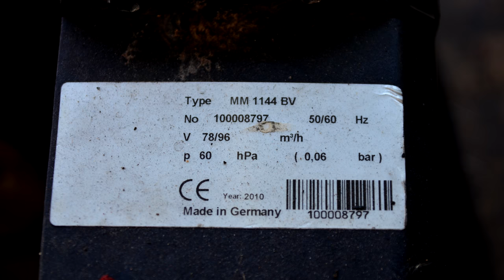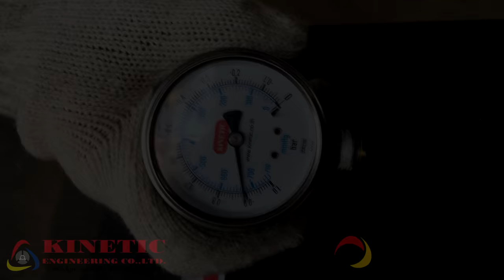มาตรฐานงานซ่อม Busch Claw Vacuum Pump กับบริษัท Kinetic Engineering เป็นอย่างไร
1.เช็คการกินกระแส ( Check Current Drawn )
2. เช็คค่าแรงดันสุญญากาศ ( Check Vacuum Level )
3. เช็คอุณหภูมิของปั้มสุญญากาศ ( Check Vacuum Pump Temperature )
4. เช็คระดับเสียงของปั้มสุญญากาศ ( Check Sound Level )

About Us
1.บริษัทคิเนติค เอ็นจิเนียริ่ง จำกัด เป็นตัวแทนจำหน่ายสินค้ารวมถึงบริการหลังการขายสินค้าหลัก ๆ ของยี่ห้อดังต่อไปนี้ - Rotary vane vacuum pump ยี่ห้อ “Elmo “A Gardner Denver Group) จากประเทศเยอรมันนี - Side channel blower ยี่ห้อ “Elektror” จากประเทศเยอมันนี - Dry scroll vacuum pumpยี่ห้อ “Anest Iwata” จากประเทศญี่ปุ่น - Turbo molecular pump & Helium Leak Detector ยี่ห้อ ”Shimadzu” จากประเทศญี่ปุ่น
2.บริษัทฯ ยังเป็นตัวแทนจำหน่ายและนำเข้าเครื่องทำแห้งด้วยวิธีระเหิดภายใต้สุญญากาศ (Vacuum Freeze Dryer) ในประเทศไทย
3.บริษัทฯ เป็นศูนย์กลางการให้บริการด้านการซ่อมบำรุงและรวมถึงการจำหน่ายอะไหล่ปั้มสุญญากาศ/ปั้มลมสุญญากาศทุกชนิดและทุกยี่ห้อ ได้แก่ Busch, Becker, Leybold, Alcatel, PVR, DVP, Orion, OP, Woosung and etc.
4.บริษัทฯ เป็นศูนย์กลางการให้บิรการออกแบบและให้คำปรึกษาแนะนำเกี่ยวกับปั้มสุญญากาศ และระบบสุญญากาศรวมถึงจำหน่ายปั้มสุญญากาศให้กับโรงงานอุตสาหกรรมและที่ไม่ใช่โรงงานอุตสาหกรรมอีกด้วย ได้แก่ Biogas, pneumatic conveyer, vacuum packaging m/c, hospital and dental system, printing, food industry, medicine, plastic, chemical, electronics, rubber, auto mobile, glass, wood, paper mill, transformer, ceramic และอื่นอีกมากมาย
5.ตัวแทนจำหน่ายไส้กรองแบคทีเรีย (Bacteria Filter/medical vacuum filter) ยี่ห้อ “Ethafilter” จากประเทศ Italy.
6.บริษัทคิเนติค เอ็นจิเนียริ่ง จำกัด ดำเนินธุรกิจเป็นตัวแทนจำหน่ายปั้มสุญญากาศจากประเทศเยอรมันนีภายใต้ญี่ห้อ Weries Rietschle และภายหลังได้เปลี่ยนเป็นชื่อใหม่คือ Elmo Reitschle ซึ่งอยูในกลุ่ม A Gardner Denver product group โดยเป็นผู้ผลิตปั้มสุญญากาศมายาวนานกว่า 70 ปี ทางบริษัทฯ ได้รับหนังสือแต่งตั้งการเป็นตัวแทนจำหน่ายอย่างถูกต้องตามกฏหมาย รวมถึงบริการหลังการขายในประเทศไทยมากว่า 10 ปี สินค้ายี่ห้อ Elmo Rietschle มีโรงงานผลิตที่เมือง Schopfheim และ Bad Neustadt ประเทศเยอรมันนีและปัจจุบันมีศูนย์กลางบริการมากกว่า 50 ประเทศทั่วโลกทั้งในทวีปยุโรป, อเมริกา, เอเซีย, อัฟริกา, ตะวันออกกลางและออสเตรเลีย จึงมั่นใจได้ว่าสามารถรองรับการบริการได้อย่างทั่วถึงด้วยระบบ world wide service